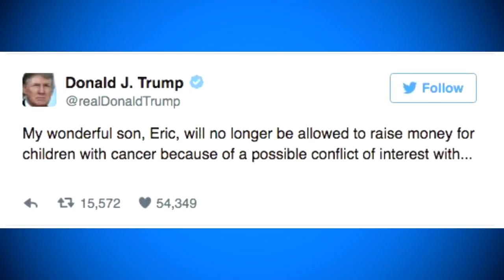BREAKING!! President Trump Just Shared Sad News About His Son, Eric